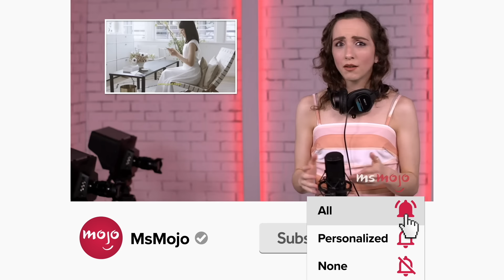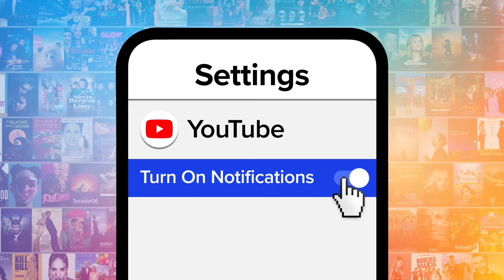Top 10 Unscripted Supernatural Moments That Were Kept in the Show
We're glad these unscripted "Supernatural" moments were kept in the show. Our countdown includes a punch to confirm, German castiel, Dean's catchphrase, and more! Can YOU think of any unscripted "Supernatural" moments that were kept in?